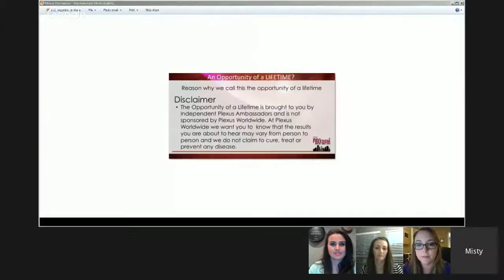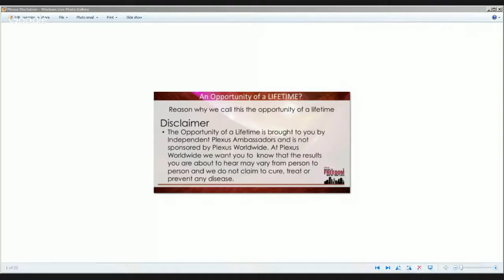Plexus Online Information Event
Spring into health with Plexus!!  Find out why these products are working for the masses!  Learn more about our amazing products, hear testimonials from real people, and find out why so many are loving the business side of Plexus too!  What if this could change everything?